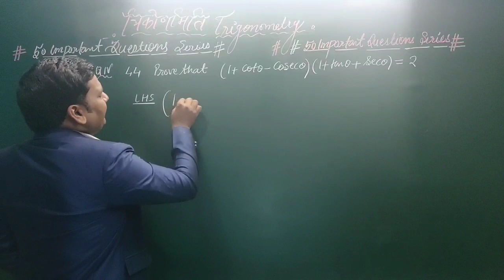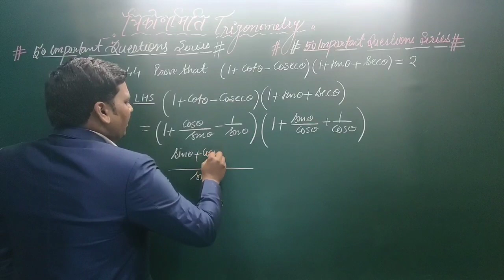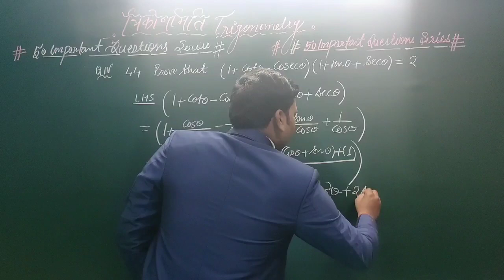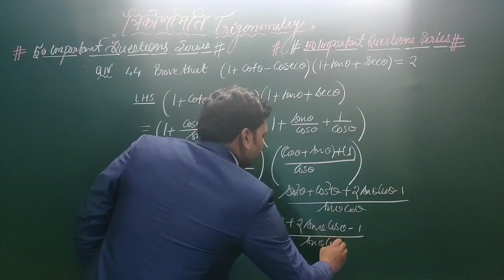Important Question of Trigonometry Class 10 | Important Question of maths class 10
Hello Students.
    welcome to your YouTube channel DD mathematical Solution..
     Students in this video I have explained a very important Question of Trigonometry of Class 10. Students this question is very important for those students who are appearing in board exam.